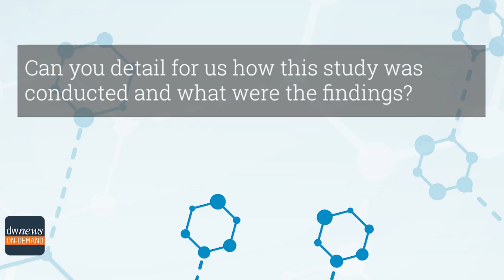Dr. Julie Philley Discusses Treatment Combination that Helps Against COVID-19